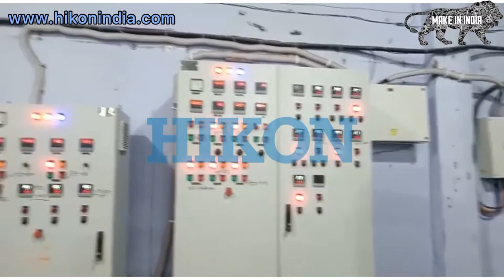Cutter compactor recycling extruder for plastic films waste.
HIKON CUTTER COMPACTOR DOUBLE STAGE  PLASTIC RECYCLING EXTRUDER
HIKON compactor series compacting and pelletizing system combines function of crushing compacting and pelletizing to one step.